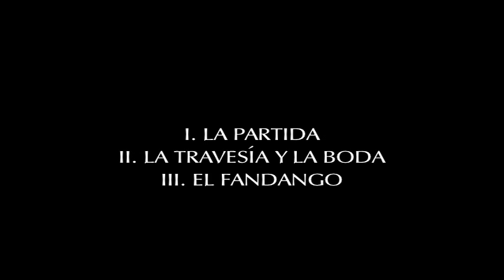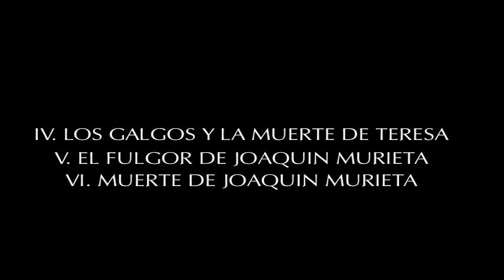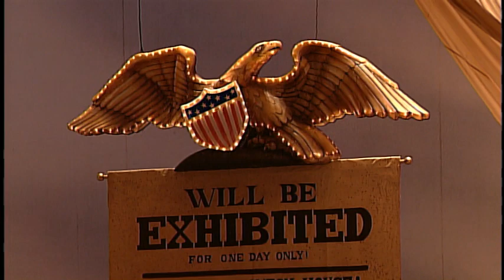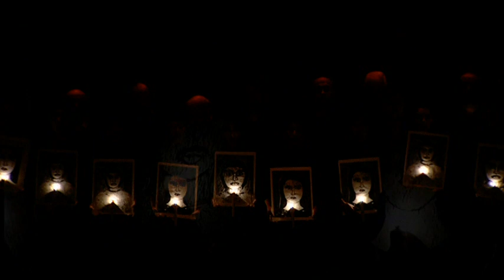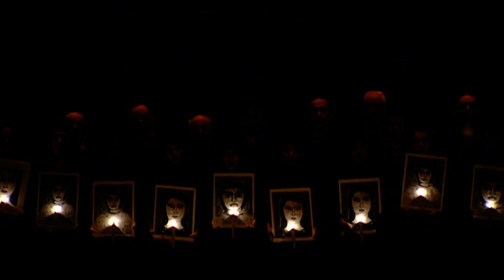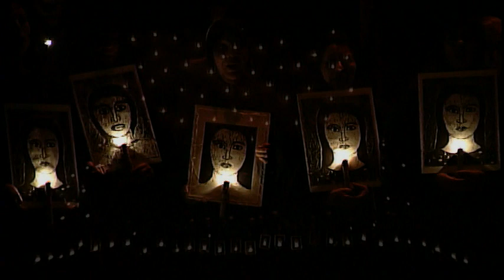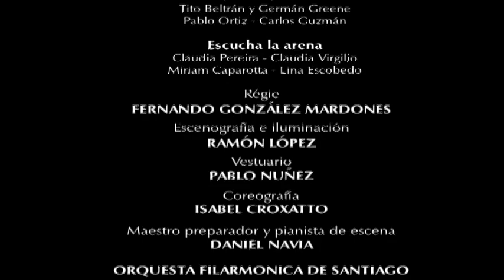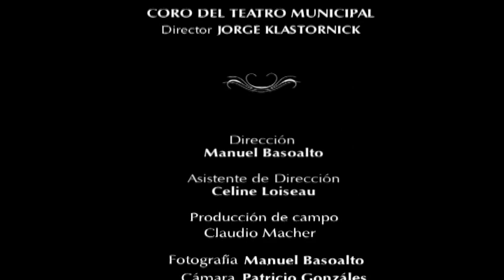MURIETA DISCO 1 Title 3